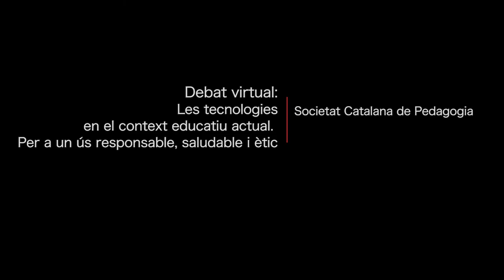Taula debat: Les tecnologies en el context educatiu actual.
Amb la participació de Miquel Àngel Prats, professor de Blanquerna - Universitat Ramon Llull i guanyador del Premi Joan Profitós 2020; Mariola Dinarès, periodista especialitzada en temes digitals, i Jordi Bernabeu, especialista en addiccions tecnològiques.

Organització: Societat Catalana de Pedagogia i la Fundació Joan Profitós